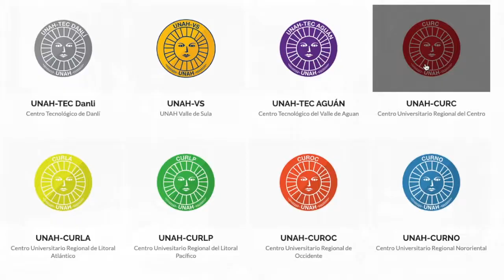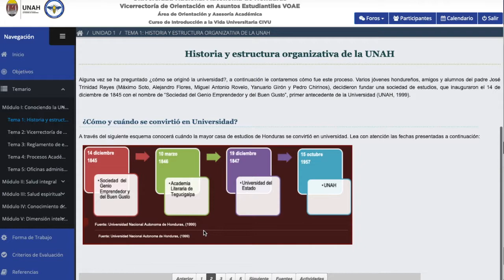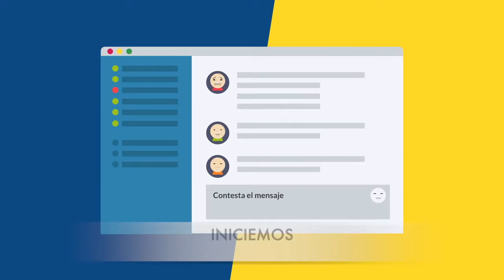Bienvenida al Curso de Introducción a la Vida Universitaria-UNAH